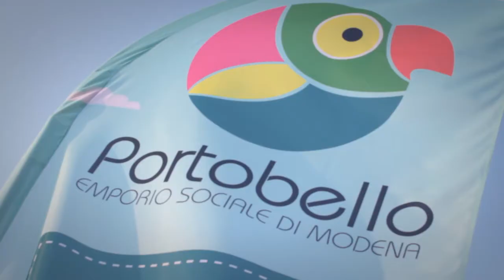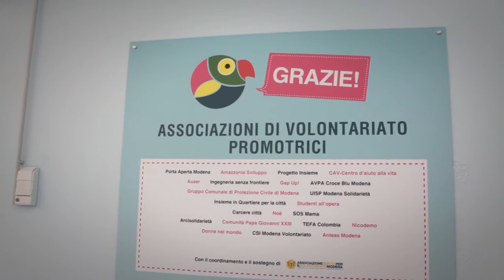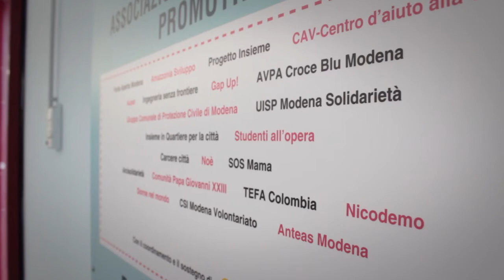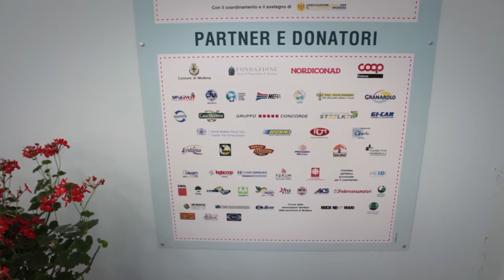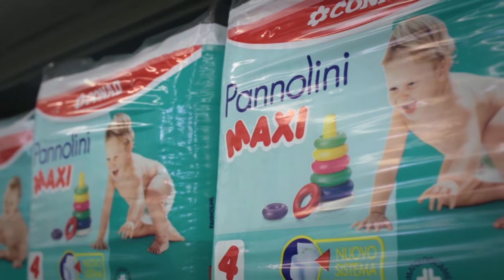Portobello Open Day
L'inaugurazione di Portobello, il social market di Modena dove la spesa non si paga con i soldi. Una cerimonia per il giorno dell'inugurazione, è intervenuta per la Regione Emilia-Romagna, l'assessore alle Politiche Sociali Teresa Marzocchi